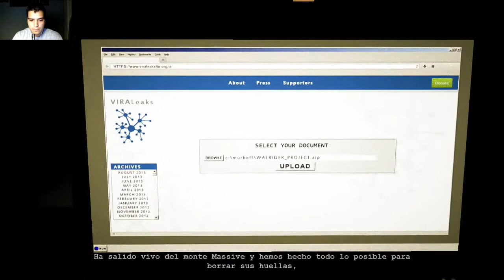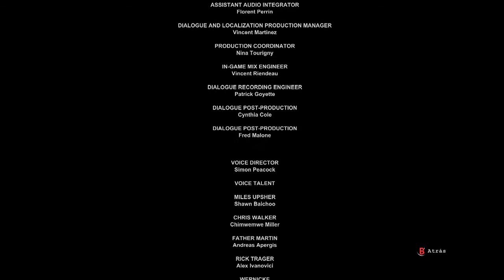Outlast Whistleblower -Solo uno saldra Vivo-P6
Ralfex

Outlast Whistleblower

Xbox One

-Música